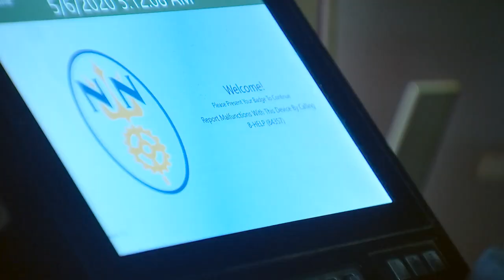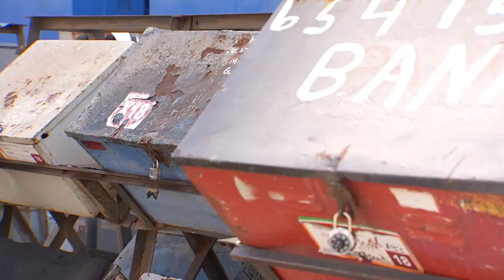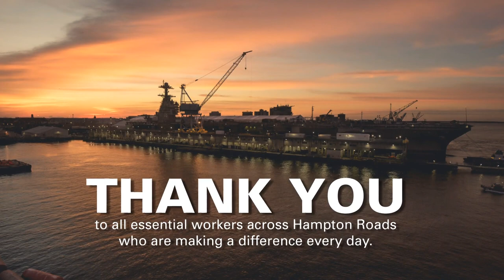Cleaning Efforts Between Shifts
Every day, shipbuilders from different trades work together between shifts to clean and sanitize touchpoints across Newport News Shipbuilding. Watch this video to learn more about their efforts.